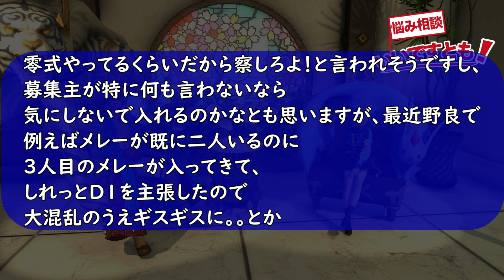[FF14]零式PT募集の「ジョブ重複なし」の意味ってなに？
0:00  冒頭
0:24  質問相談
2:34  ポジション被りを防ぐためでもある
6:15  パーティボーナス
9:32  ３人目のメレーどうする？
13:42  被ると軽減減る
19:13  PT募集で遊ぶ？
20:46  変なPT募集ある？

※コメント書く時は誹謗中傷・否定ではなく「意見」としての書き込みをよろしくお願いします。頼んだぜ！

▼Twitchもはじめたので登録してね！

⬇️【匿名質問箱】※戦闘やシステム面等、FCやLSの方針など

また視聴者から意見のコメントがつくこともご理解のほどよろしくお願い致します。

〈FF14はAmazonからでも購入できて便利！〉※セール時は見逃すな！
【新規用】コンプリートパック（これ１本で最新タイトル）
①PC（Windows）ダウンロード版

（お仕事のお依頼などXのDMで頂いています）

①専用の絵文字とバッジ付与
②メンバー限定生配信（基本週１回）
③配信や動画に出演できる！
④トラジロウと通話して絡める！

※ディスコードサーバーが反映されないなどメンバーシップについて問い合わせたい場合はお手数ですがXより直接DMくださーい！

■動画撮影元:ファイナルファンタジー14ゲーム内
動画編集:キャプテン・トラジロウ
動画脚本:キャプテン・トラジロウ
動画台本作成:キャプテン・トラジロウ

ギター:TOM
兼:作詞作曲
兼:映像制作